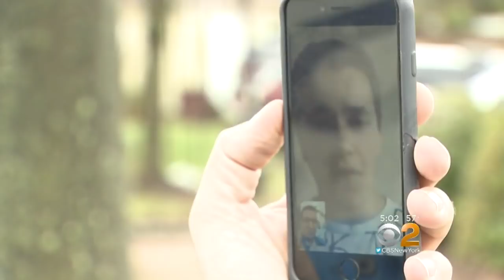Binghamton University Freshman Fatally Stabbed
Authorities say 19-year-old freshman Joao Souza, an engineering student, died from being stabbed on campus, and authorities have released images of a suspect. CBS2's Tony Aiello reports.